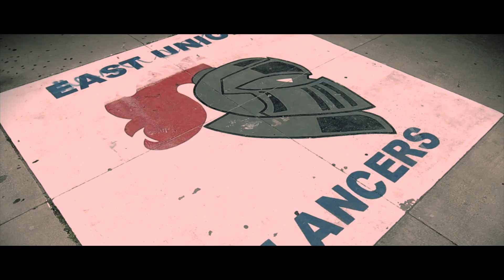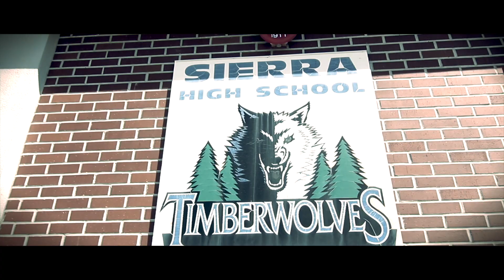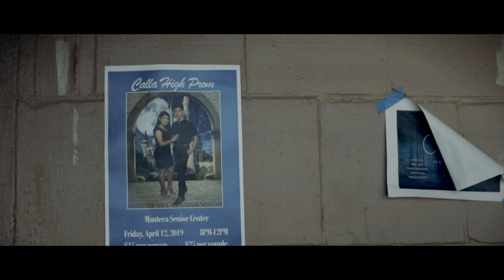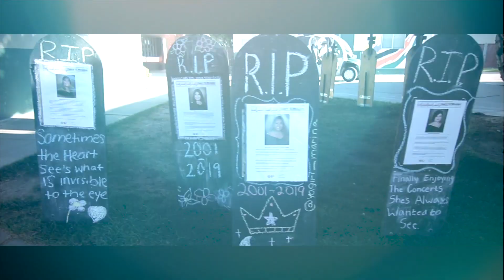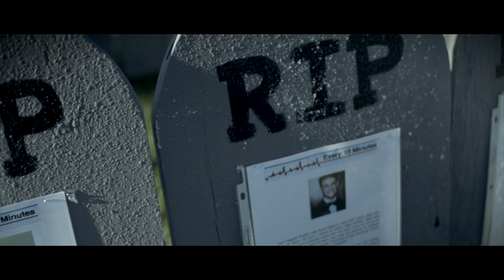Every fifteen minutes |Manteca ,CA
The project of the 5 school of the Manteca District.